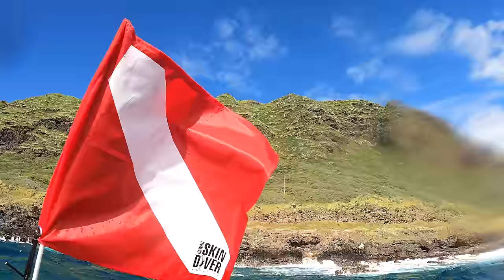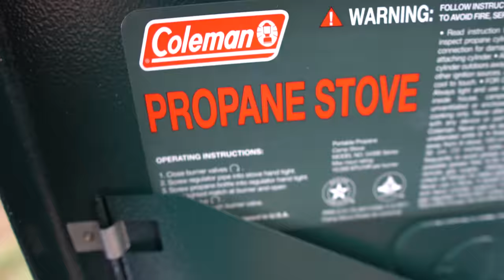$30 vs $130 Three Prong Challenge / Spearfishing Hawaii Vlog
In this episode my braddahs and I decide to try using the 3 prong like many of you in the comments suggested. We decided to buy 3 different 3prongs at 3 different price ranges. We headed out west aka The Backyard, on our bikes,  where we decided to practice. Im not gonna lie boys.. It was pretty hard  *giggity...  but DEFINITELY Fun! It was pretty cool comparing the different 3 prongs. There was definitely a noticeable difference and we can't wait to try again.. Anyways hope you guys enjoy the episode. Love You Fakaz 🤙🏼

♪ Storybook (Prod. by Lukrembo)